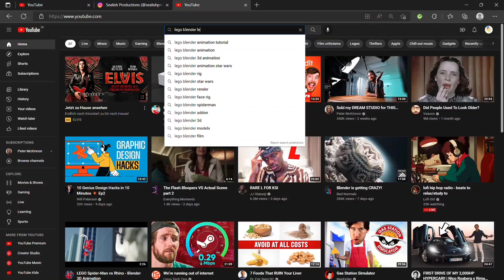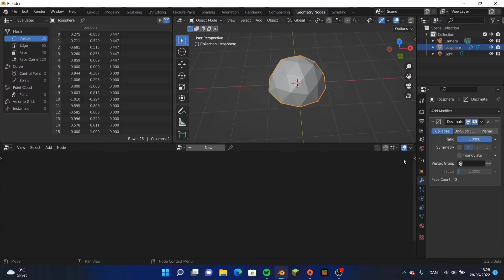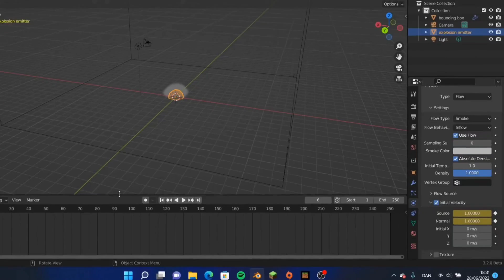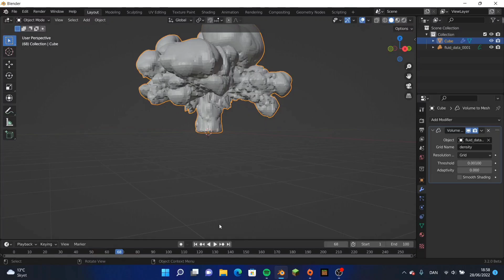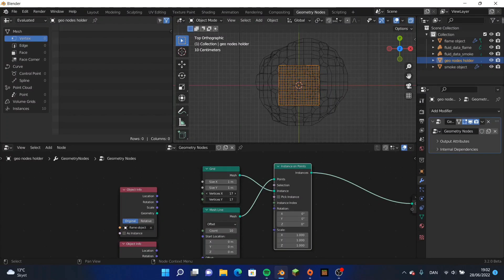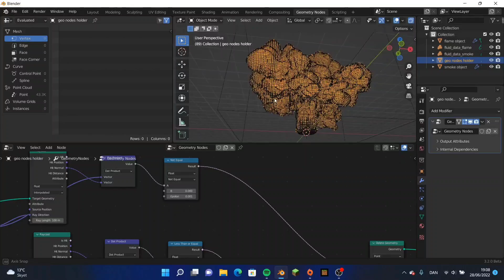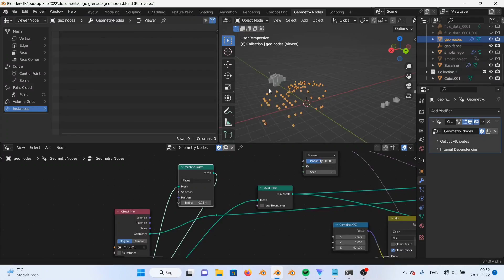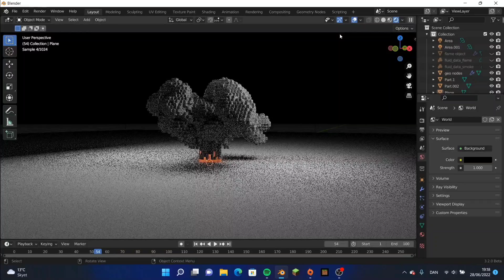Lego Explosions in Geometry Nodes / Blender 3.x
In this video I show you how to create a lego explosion in blender with the geometry nodes from 3.2, but you can use any 3.x version, I know there are new nodes to this, like the distribute points in volume node, but i think its better practice to ue the raycast to understand whats going on more;)